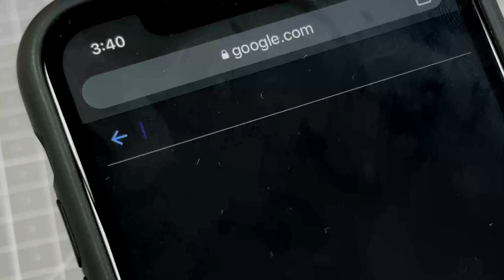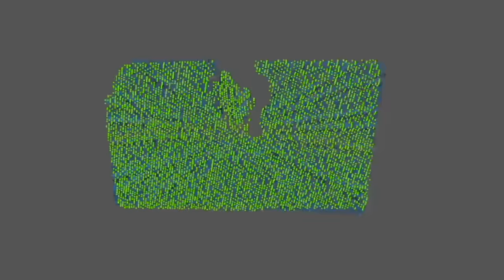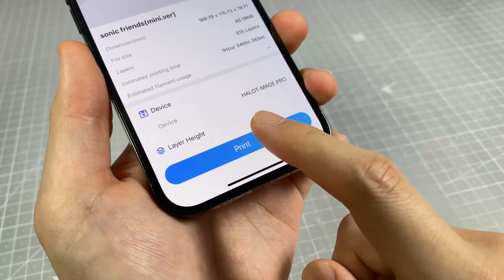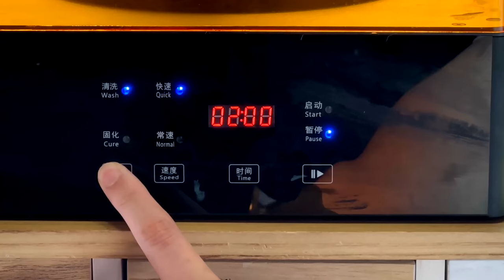How to make Sonic, Tails, Knuckles Plush(claw machine) with Clay / Creality - HALOT MAGE PRO [kiArt]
[ Music ]